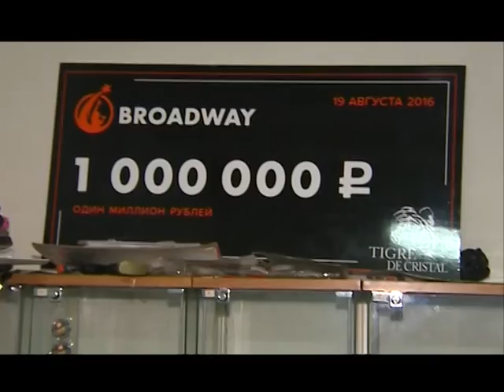Сюжет ОТВ о Babina dance team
Broadway — самый крупный и известный конкурс талантов на Дальнем Востоке, с беспрецедентным призовым фондом — 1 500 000 рублей!

Призовой фонд будет разделён между финалистами: победитель получит 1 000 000 рублей, остальные дошедшие до финала участники поделят между собой 500 000 рублей.

Условия участия в конкурсе просты: вы должны иметь талант, не стесняться продемонстрировать его на публике и быть старше 18 лет. И не важно, что именно вы хотите показать — танцы, вокал, стэндап-камеди, цирковое искусство — Broadway talent show приглашает всех, кто хочет покорить зрителей своим талантом и прославиться не только в нашем регионе, но и по всей стране!

Не упустите свой шанс стать звездой и выиграть 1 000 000 рублей, присылайте заявку и свою видео-презентацию сюда прямо сейчас!

И, конечно, не забудьте ознакомиться с полными правилами нашего конкурса.

Broadway talent show — стань звездой!